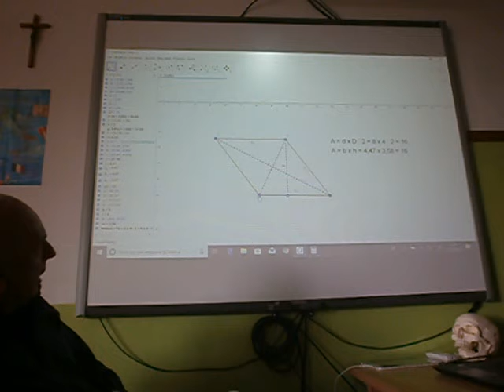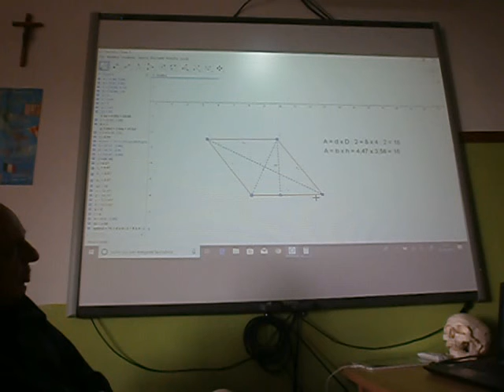Cl 2 Rombo e parallelogramma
Applicazione geogebra con queste figure piane